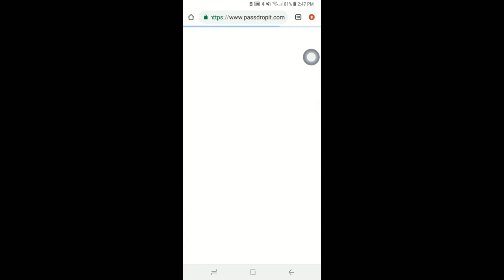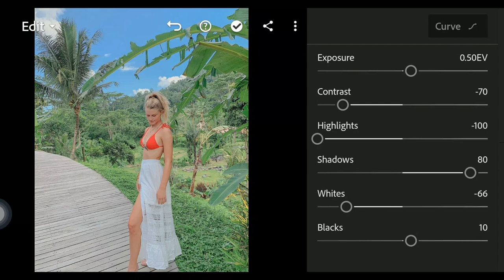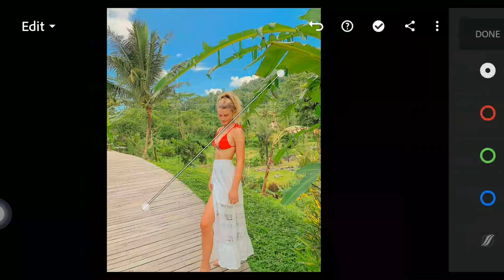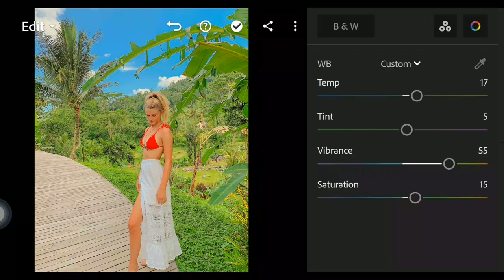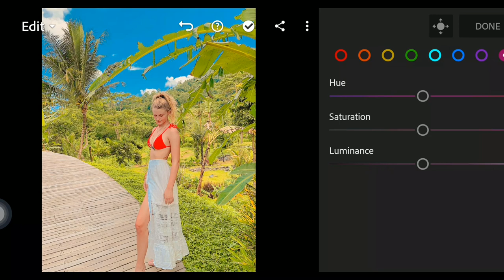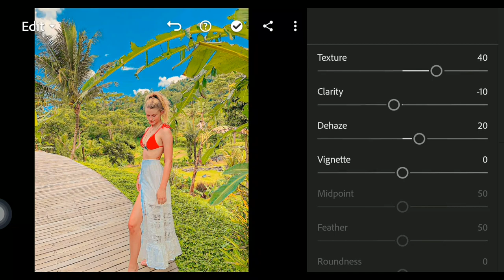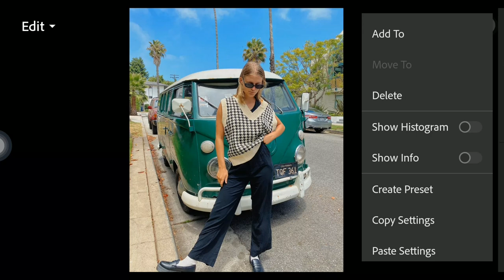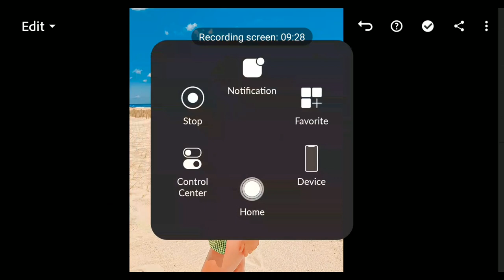Color Pop Tone Preset | Free Lightroom Mobile Preset Tutorial Free DNG 2021 | MIHIRAKI | Pather_05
Color Pop Tone Preset 📸 Free Lightroom Mobile Presets Free DNG 2021 | Lightroom Editing Tutorial Color Pop Tone Preset.🦋

If you like this tutorial, give this video a thumbs up and SUBSCRIBE to my Youtube Channel For More Lightroom Presets And Lightroom Tutorials If you have comments suggestions, etc please let me know by leaving a comment on the comment box.😍😉💖

➡ the password is divided into 3 and will appear separately by itself in the video so watch the whole video to get the password:
            For Example:
[1] Pass: Ava**
[2] Pass: ***da
[3] Pass: **kedvra
Combine this 3 to unlock the password.
So the password is Avadakedvra.✔

𝗗𝗡𝗚 𝗙𝗜𝗟𝗘:
(𝗗𝗿𝗼𝗽𝗕𝗼𝘅)

➡ Enter Password
➡ Download DNG File to your dropbox app
➡ Share/Export The DNG File to your dropbox app.

𝗔𝗣𝗣 𝗨𝗦𝗘𝗗:
ADOBE LIGHTROOM CC

DM me if you are interested Buy my presets of your choice save time for purchased of my preset.☺😉🙏🏻💖💯

𝗧𝗔𝗞𝗘 𝗡𝗢𝗧𝗘: not all preset will fit in every photos, please make some adjustment to the preset settings if needed.☺😉🦋💯

𝗠𝗢𝗦𝗧 𝗜𝗠𝗣𝗢𝗥𝗧𝗔𝗡𝗧: IF YOU GET MY PRESETS MAYBE IT'S FREE OR PAID.
🚫 DO NOT RESELL IT
🚫 RE-UPLOADING MY VIDEO IS PROHIBITED YOU WILL GET REPORTED FOR COPY RIGHTS

📍Baliuag,Bulacan

* Lightroompreset
* Preset Tutorial
* Free Lightroom Preset Tutorial Mobile
* Lightroom Preset Cc Mobile
* Free Presets
* Presets
* Lightroom Edits
* Lightroom PH
* Aesthetic Edits
* Pastel Preset
* Calm Tone Preset
* Aesthetic Presets
* Lightroom mobile editing
* Urban Pastel Preset
* Anime Style
* Anime Lightroom
* Lightroom Advanced Tutorial
* Lightroom CC Lightroom Presets
* Orange&Teal Polar Inspired Preset
* Idaandu Inspired Preset
* Influencer Inspired Preset
* Moody Aesthetic
* Summer Tone Preset
* Color Pop Tone Preset